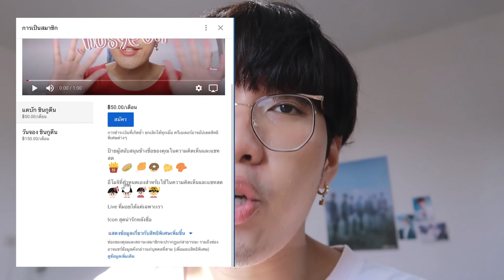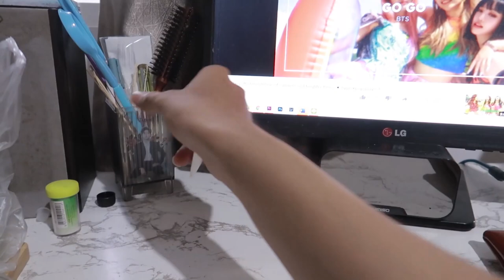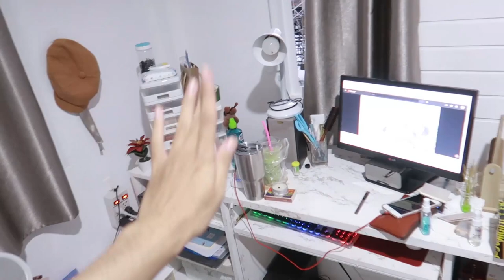🏡 จัดห้อง, โต๊ะทำงาน, มินิ room tour 🛏️ | nusyeon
มาให้ดูห้องปัจจุบันกันเป็นยังไงบ้างงง ปรับเปลี่ยนอยู่ตลอดเวลาจริง ๆ ฮา ๆ